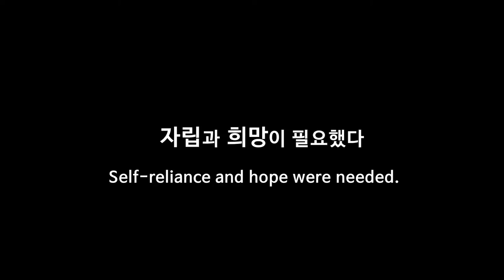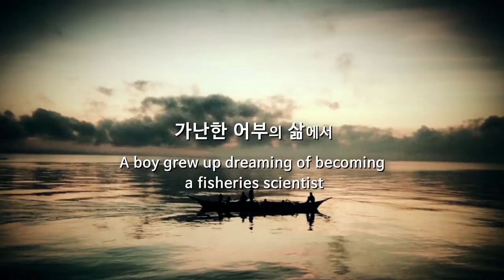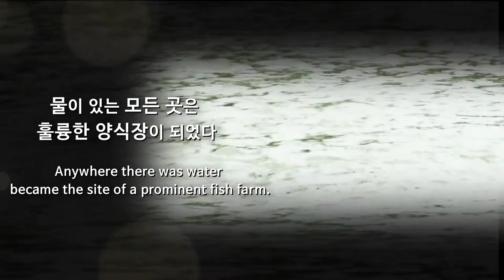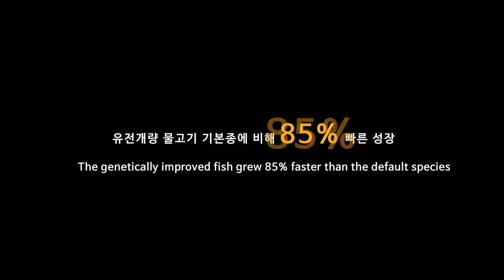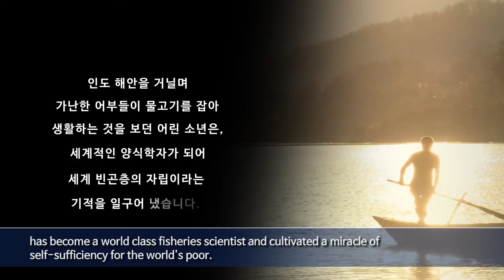An Alternative Solution to the Future Food Crisis - Sunhak Peace Prize Laureate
Traveling the Indian coastal shores, the boy who watched as poor fishermen caught fish for a living, has become a world class fisheries scientist and cultivated a miracle of self-sufficiency for the world's poor.

Dr. Gupta's extraordinary ambition of planting seeds of hope in the most poorest areas, has sprouted into miracle of independence and is still sperading.

One man planted seeds of hope for the poorest of the poor around the world that they may live a better life.

An Alternative Solution to the Future Food Crisis The Architect of the Blue Revolution
The lnuagural Sunhak Peace Prize Laureate,
Modadugu Vijay Gupta.